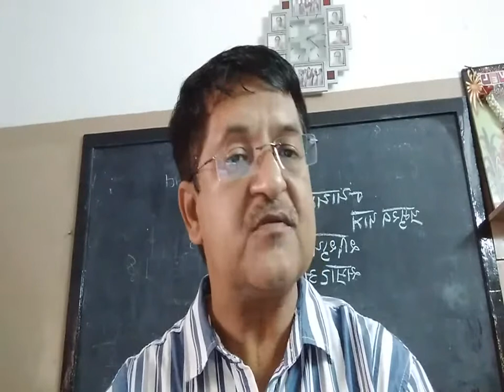9th Hindi Chapter 2 By: Kishorbhai Jani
9th
Hindi
 Chapter 2
By: Kishorbhai Jani